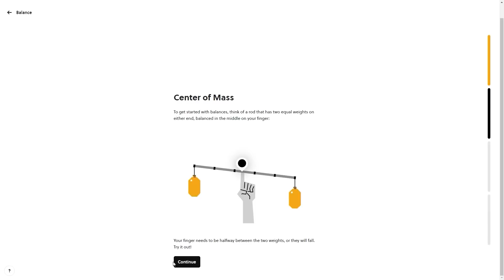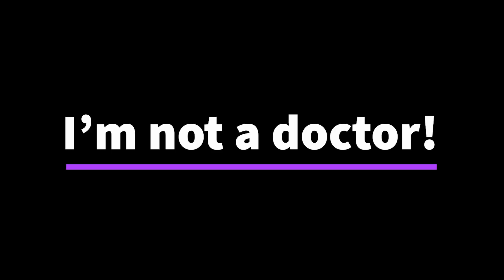10,000 Steps is the wrong target, you've been misled...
Do we really need to walk 10,000 steps a day? Research suggests not.